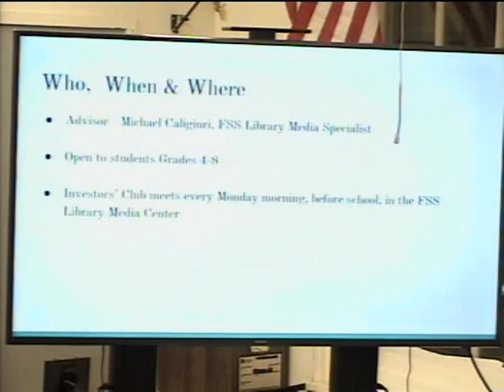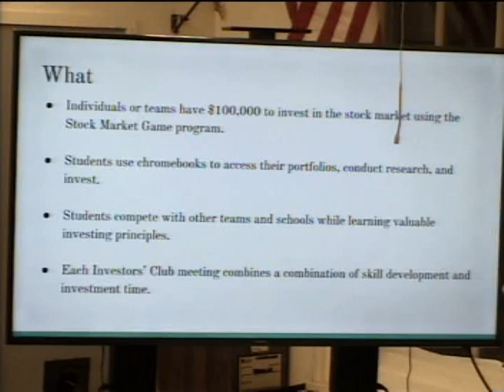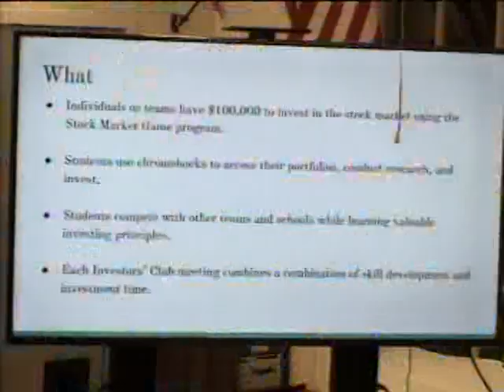School Committee 29nov17